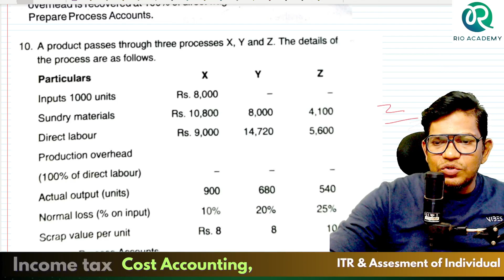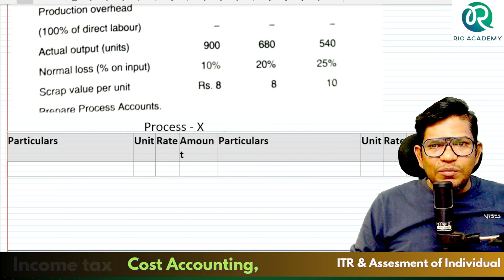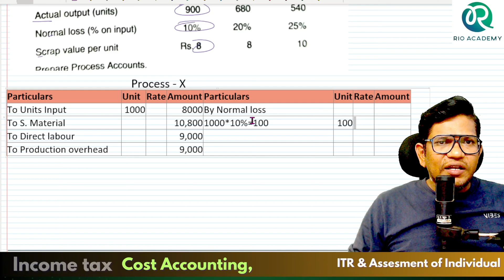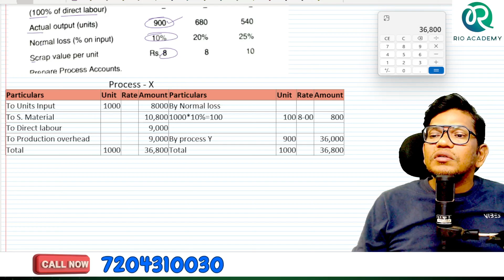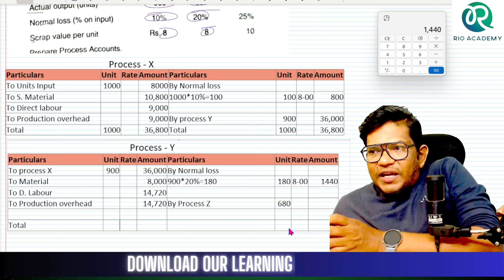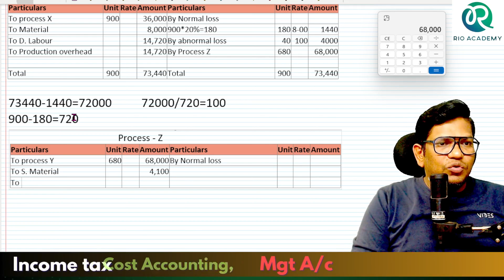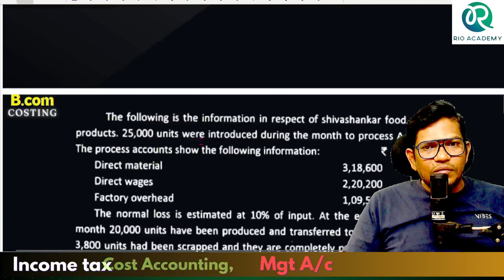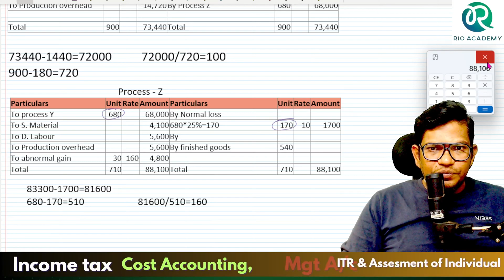Master Process Costing in B.com 6thSem NEP| Problem and Solution| Part-3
Learn how to master process costing in B.com 6thSem NEP with this comprehensive video. Get a detailed breakdown of problems and solutions in this Part-1 tutorial!

📌 You can enroll to Rio Academy Subscription and get the following benefits:
1.  Daily Live classes
2. Weekly conduct mock tests, guidance and more.
3. Dedicated DOUBT sessions
4. One Subscription, Unlimited Access to Live Online Classes and Videos
5. Real-time interaction with best-in-class teachers
6. You can ask doubts in live online classes
7. Download the videos & watch them offline